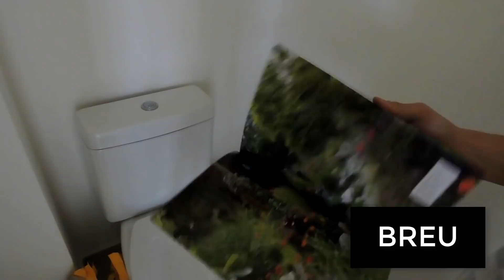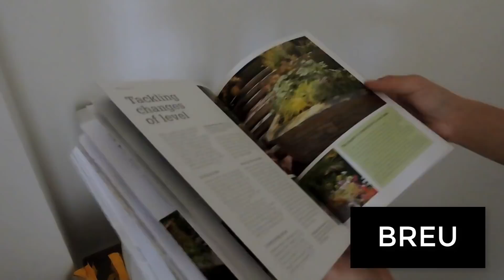Luminosidade ideal para sua planta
Neste vídeo vou falar sobre os tipos de luminosidade, como identificar, onde você não pode ter plantas, e como descobrir a luminosidade de cada planta.

Capítulos:
00:00 - Introdução.
01:23 - Sol pleno.
03:32 - Meia-sombra.
07:21 - Sombra.
10:47 - E se eu errar?
11:33 - Plantas "flex".
12:25 - Luz difusa.
12:56 - Breu.
14:32 - Como saber o tipo de luz de cada planta?

O canal Cultivando busca tornar acessíveis a todos, as informações técnicas sobre plantas e seu cultivo, de forma confiável e de fácil compreensão.

Receba dicas e novidades do Cultivando pelo e-mail, inscrevendo-se na nossa Mailing List:

Filmagens, Fotografia, Produção e Edição: Vitor Yamamoto